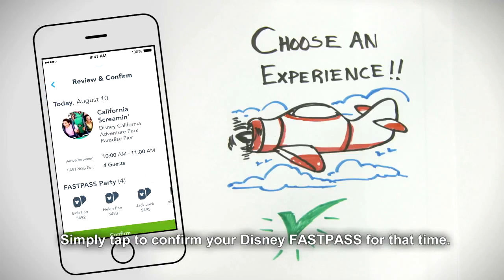News: Dining at Disney World; Minnie Vans; MaxPass at Disneyland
Even after the news avalanche from Monday, there is still more to talk about. A new DVC resort opened near the Magic Kingdom, there's dining news in Disney World, there are Minnie Vans (SUVs), and Disneyland gets MaxPass!

For tips on how to beat the crowds at the parks visit TouringPlans.com